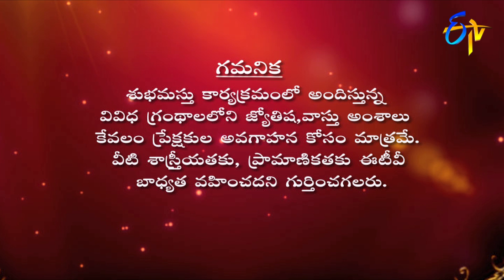Graha Phalam | Subhamastu | 31st October 2020 | ETV Telugu